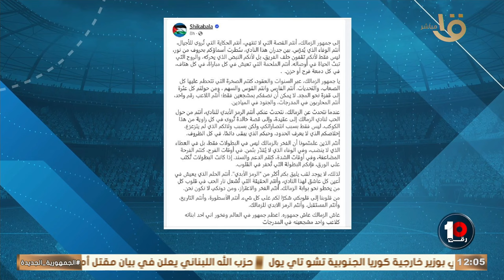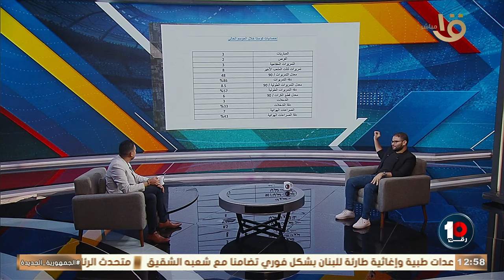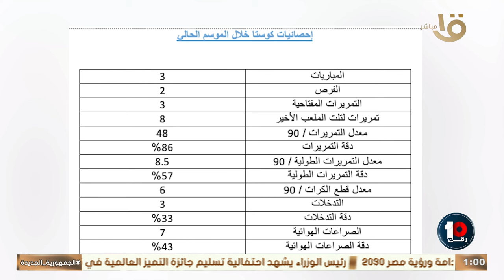كريم رمزي يعلق على رسالة شيكابالا لجماهير الزمالك بعد التتويج بالسوبر وحلقة 28-9-2024⚪️🏹